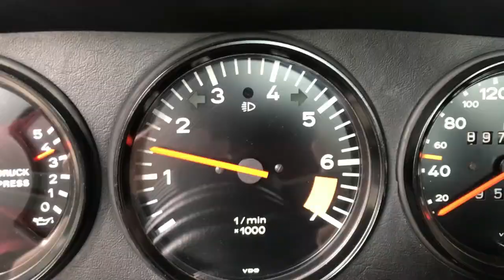エンジンフードの鈑金塗装 パテ作業【ポルシェ911SC整備#156】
前回に引き続き，板金修理。今回は凹みをパテで補修します。